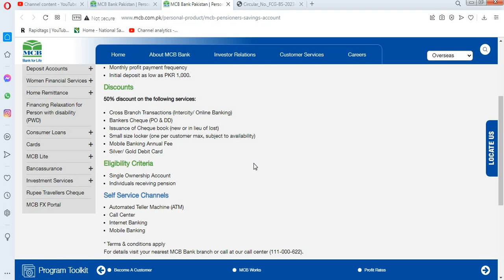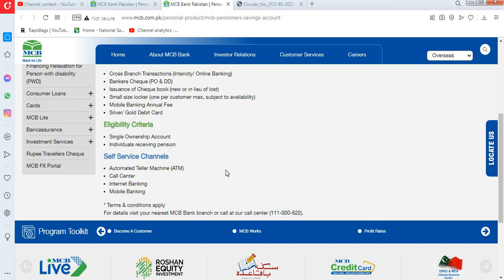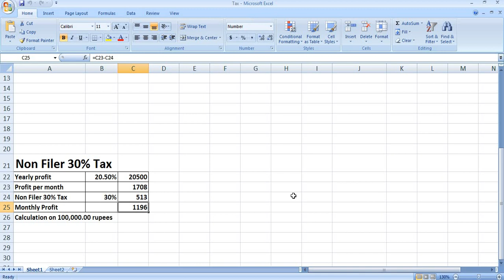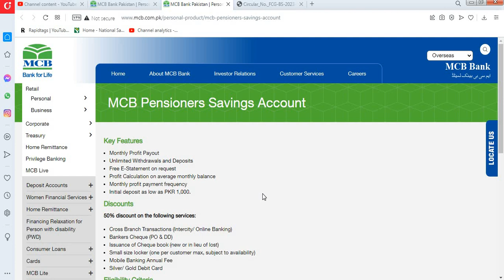National Savings profit rates 2023| MCB Bank saving account profit rates 2023| Qaumi Bachat Bank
mcb mahana profit account
mcb bank latest saving account information
mcb pls saving account